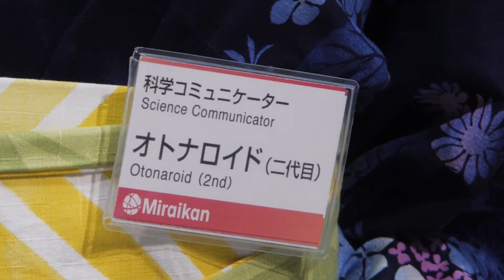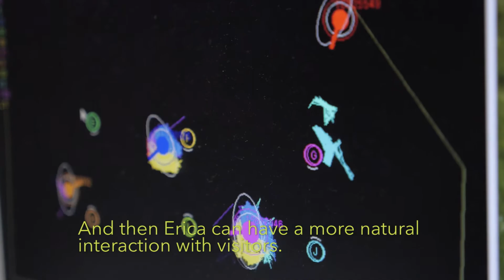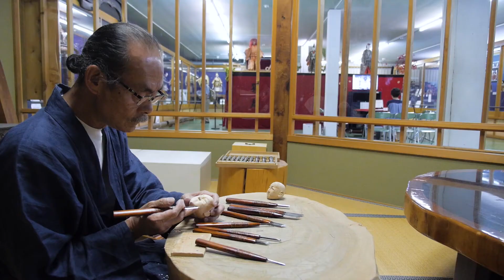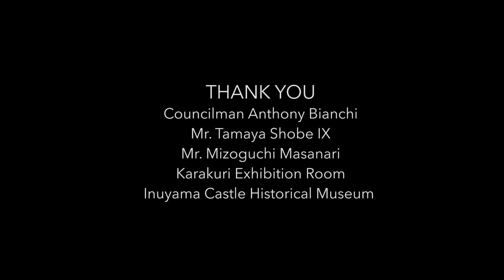Robots: The Soul of the Machine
A fascinating look at the history and role of robots in Japanese society. From the simplest puppetry to “Erica,” considered to be the most advanced android in the world, learn how the Japanese view robots as helpers of society and a way to move forward.